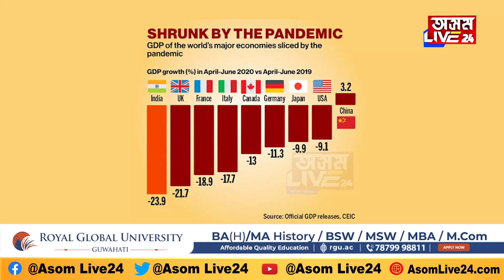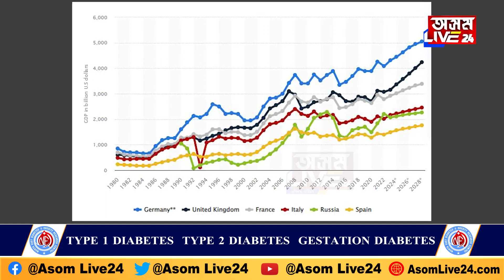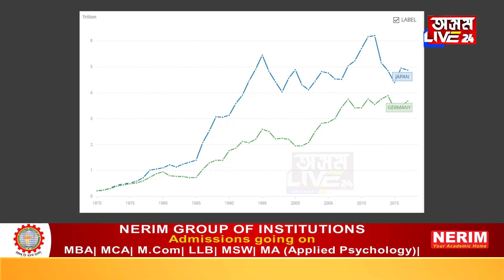পৰৱৰ্তী প্ৰধানমন্ত্ৰী হিচাপে কাক বিচাৰে আপুনি? সঁচাই ভাৰত বিশ্বৰ তৃতীয় ধনী দেশ হ'ব পাৰিব নে?